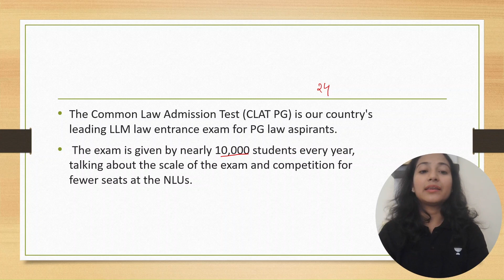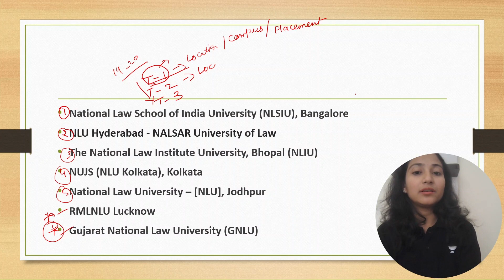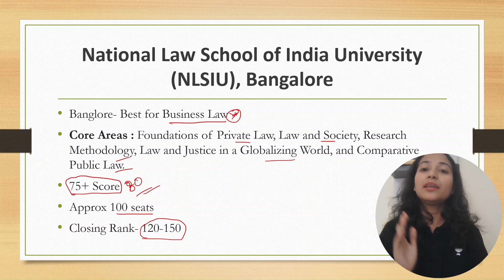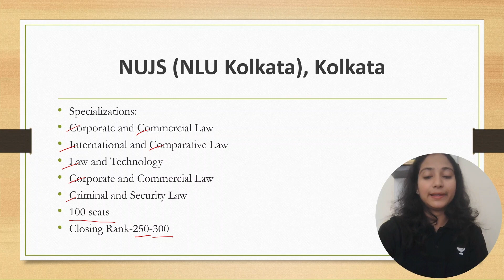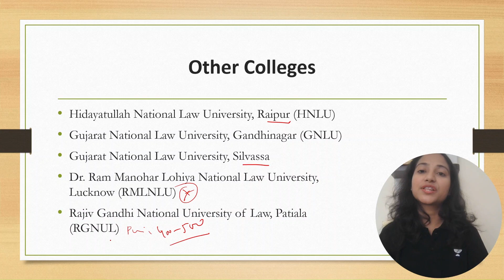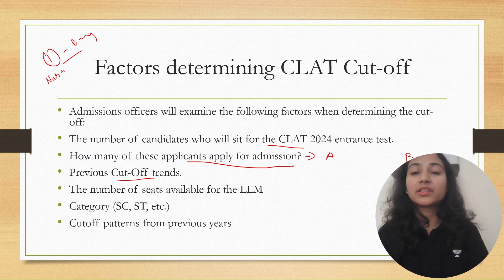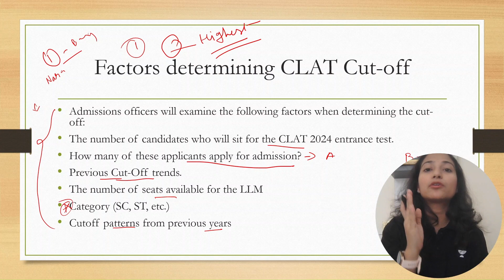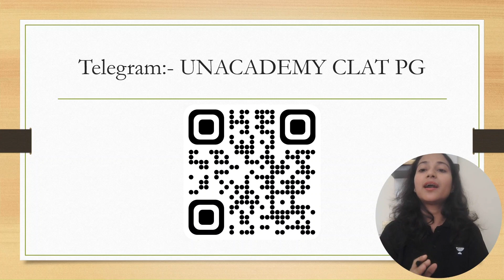How much score for TOP 5 COLLEGES CLAT PG 2024| CLAT PG 2024 Preparation | CLAT LLM 2024 Preparation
In this informative video, we delve into the world of CLAT PG 2024 and uncover the score requirements for admission to the top 5 law colleges. Join us as we explore the competitive landscape and reveal the key to unlocking success in this prestigious exam. Whether you're a law aspirant or someone interested in understanding the admissions process, this video will provide valuable insights and guidance. Discover the benchmarks needed to secure a spot in the top law colleges and gain an advantage in your preparation journey. Don't miss out on this essential information that could shape your future in the legal field. Tune in and learn the secrets to achieving your dreams in CLAT PG 2024!

Call Priyanka Ma'am's team on 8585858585 and take your CLAT Preparations to the next level.

clat llm 2024
clat llm
clat pg
how to prepare for clat PG 2024
clat pg prepration
How to prepare for clat pg
prepare clat pg
clat pg syllabus
clat llm prepration
prepare for Clat PG
Clat pg 2024 preparation
clat llm 2024 preparation
clat preparation
how to prepare for clat llm 2024 by self study
clat llm 2024 syllabus
clat pg 2024 preparation strategy
unacademy